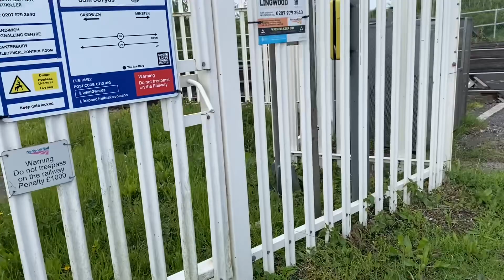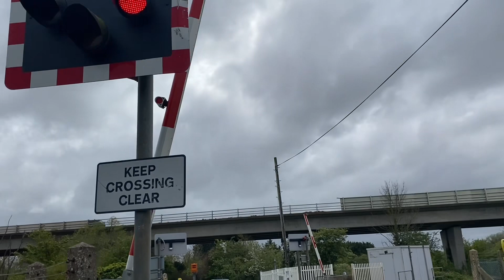Richborough Level Crossing, 21.04.2024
A local location that ive been across/passed several times but never filmed